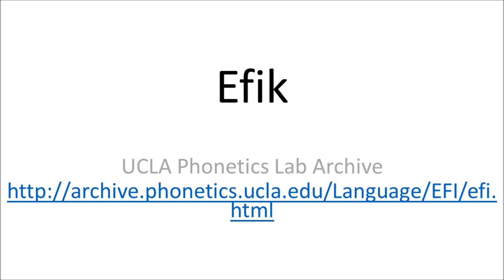Efik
Efik language recording from UCLA Phonetics Lab Archive.